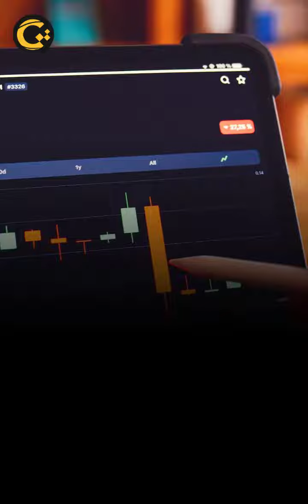Ethereum Merge gaining institutional support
Institutional investors flocking to Ethereum for seven straight weeks. This is definitely surrounding the Ethereum merge they say it’s great greater clarity but the question is do institutions buy the rumor and sell the news?